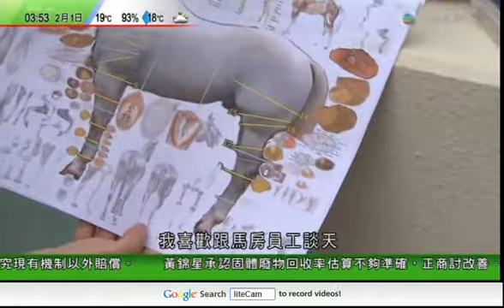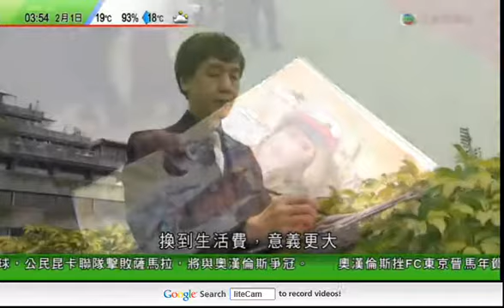盧啟源馬會特約畫師